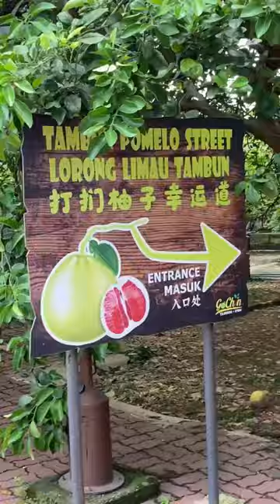POMELO ORCHARD GRAPEFRUIT ORCHARD 柚子园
Ipoh Malaysia is famous for its pomelos , the world's largest citrus fruit . The limestone soils and local climate appear to encourage the sweet flavour of the local produce .
Go Chin Pomelo Nature Park is the best and the only farm we can visit the pomelo and other fruit trees in Tambun Ipoh . The oldest tree is almost 50 years old , and the stall was opened more than 20 years .
The entrance is free , allow you to walk along the walking tracks knowing the local fruits and taking photos with the pomelos hanging on the tree .

GoChin Agro Farm
GoChin Pomelo Nature Park
高晶柚子园
高晶绿色生态柚子果园
打扪柚子园
怡保柚子园